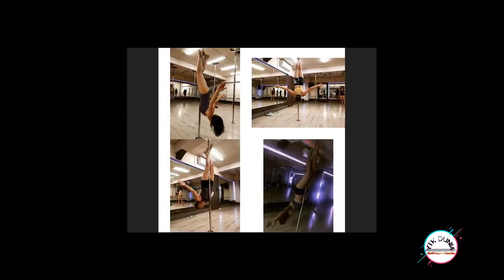इस इंडियन पोल डांसर की टैलेंट का हर कोई है दीवाना